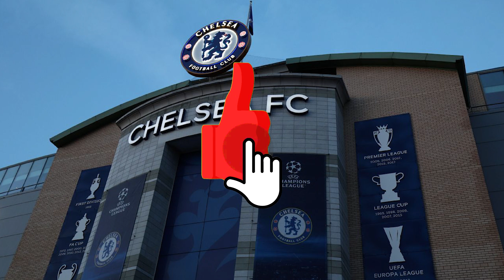Mauricio Pochettino FULL post-match press conference | Chelsea 2-0 Blackburn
Chelsea boss Mauricio Pochettino speaks after his side's 2-0 victory over Bournemouth to reach the Carabao Cup quarter-finals.

And Pochettino said is taking a “careful” approach with captain Reece James, who started a match for just the second time this season.

Mauricio Pochettino press conference today

0:00 Intro
0:33 Mauricio Pochettino match summary
1:34 Reece James
2:45 Winning the Carabao Cup?
3:18 Reece James
4:35 Outro | Please like the video and subscribe!